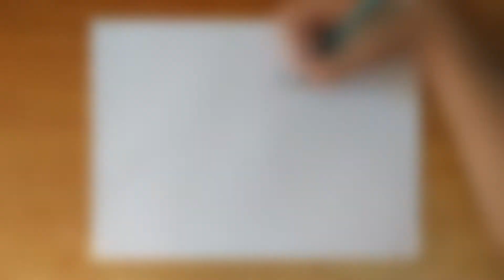¡Dibujando al Herrerasaurus de Jurassic Park The Game! | Jurassic Park Speed Drawing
Música utilizada:
Geoplex - Florescence